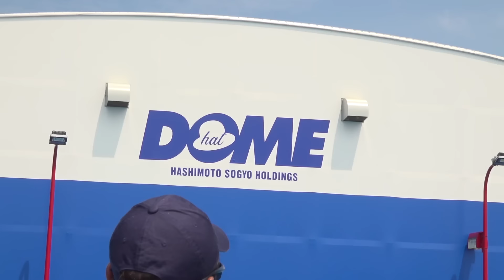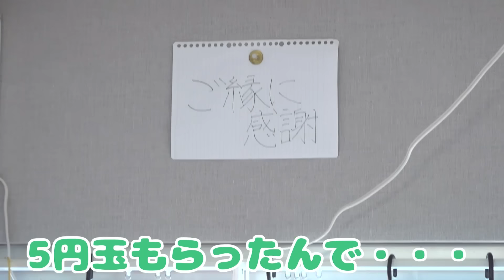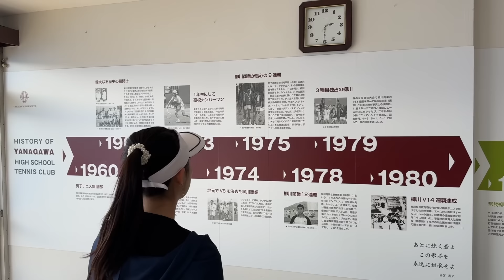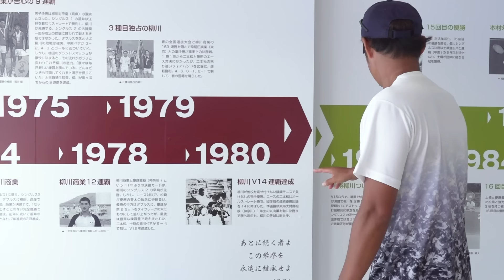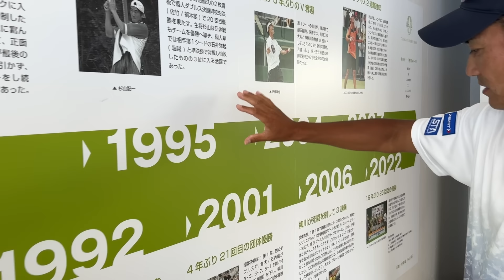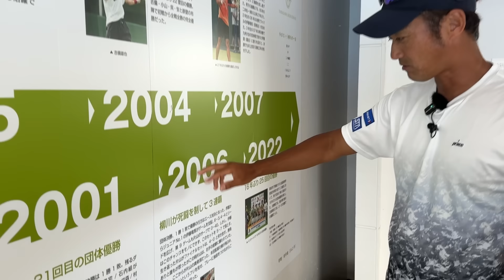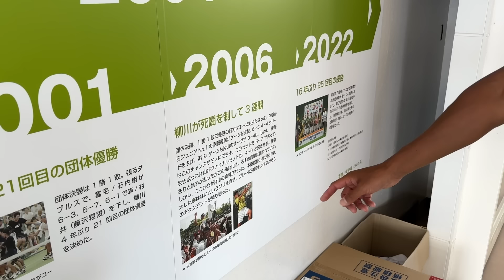こりゃ強くなるわ！名門高校の施設が凄い！柳川高校テニス部施設紹介ツアー&NEW軍団KATAYAMA登場の巻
ザムスト×STA プレゼントキャンペーン実施中（7月19日まで）
暑さ対策アイテム3,000円（税込）以上お買い上げのお客様の中から抽選で、
スタテニメンバーサイン入りTシャツ：5名
楽天ポイントギフトカード（10,000円分）：1名
Amazonギフトカード（10,000円分）：1名
をプレゼント

暑さ対策もザムスト！ザムストグッズで夏のテニスを快適に！
WIDE SUNSHADER（日傘）
提供・PR：日本シグマックス

柳川高校vsスタテニ団体戦2024

■杉山愛プロ&貴男プロ&小野田プロの特別レッスン動画配信中！
TEAM STA（スタテニが作るオンラインテニススクール）は杉山愛プロ・貴男プロ・小野田プロのレッスンを圧倒的なボリュームで配信中！350本を超えるアーカイブ動画に加え、毎月10本以上のYouTube未公開の限定レッスン動画を配信しています！2024年よりスマホアプリで見やすくなり、内容もさらに強化されました！今なら14日間無料トライアル実施中（14日以内にキャンセルすれば一切費用かかりません）
ご加入はこちら

TEAM STAスマホアプリのダウンロードはこちらから
iOS（iPhone,iPad）
※アプリから加入すると費用は高くなります。こちらから加入することをお勧めいたします。

所属：Team REC
生年月日 : 1976年9月20日
日本ランキング最高位：S1位／D1位
世界ランキング最高位：S102位／D119位
生年月日 : 1978年1月31日
日本ランキング最高位：S3位／D4位
世界ランキング最高位：S296位／D306位
杉山愛（女子テニス日本代表監督）
生年月日 : 1975年7月5日
世界ランキング最高位：S8位／D1位
アトランタ・シドニー・アテネ・北京オリンピック日本代表
全仏・ウィンブルドン・全米ダブルス優勝
全米混合ダブルス優勝
WTAツアー　シングルス優勝回数6回　ダブルス優勝回数38回
全日本選手権シングルス優勝２回（95年、96年）
スターテニスアカデミーは、小野田倫久プロ、鈴木貴男プロ、杉山愛プロをはじめとしたトッププロの経験や、ツアーコーチの知識を惜しみなく公開し、皆さんに学びを提供していきます。

‹制作ディレクター・AD・編集スタッフ募集中›